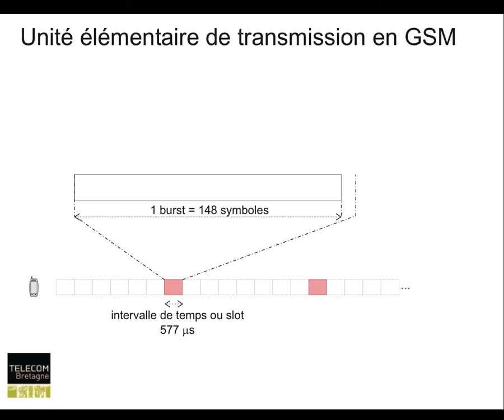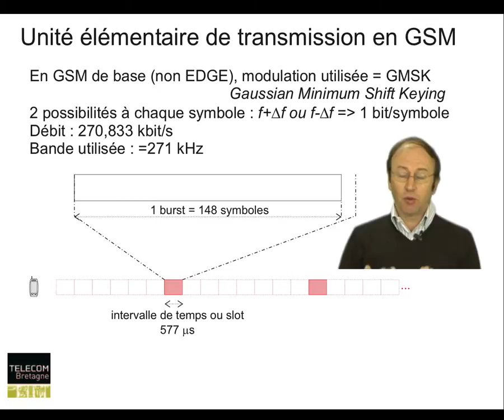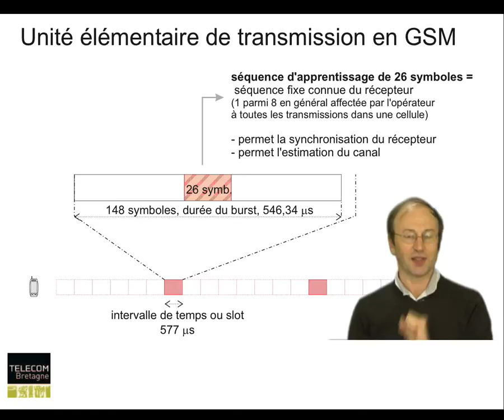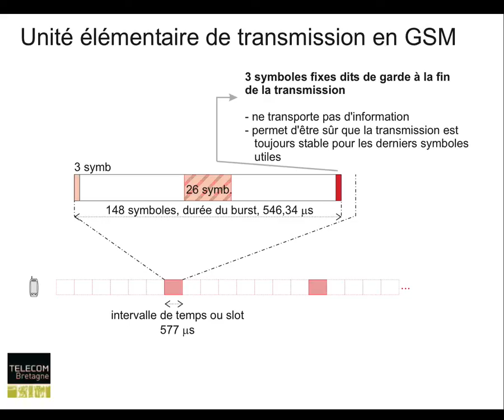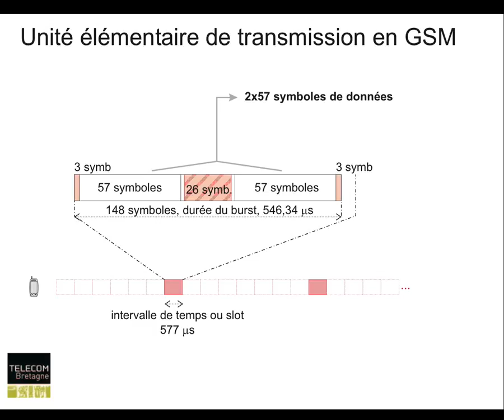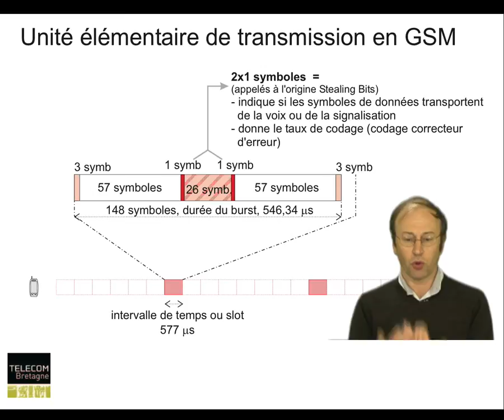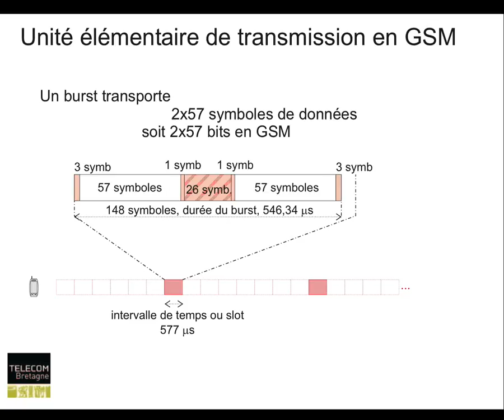Réseaux cellulaires : unité élémentaire de transmission